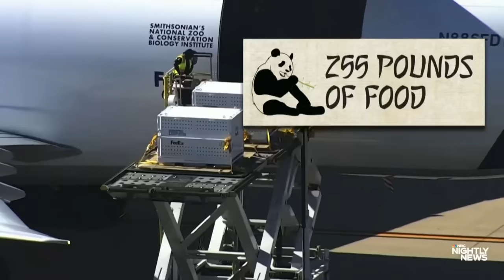Giant pandas saying goodbye to Washington, D.C. and heading back to China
After five decades, the three giant pandas at the Smithsonian’s National Zoo are leaving Washington, D.C. and heading back to China. NBC News’ Tom Costello has more details on how the panda exchange program captivated visitors from around the world.